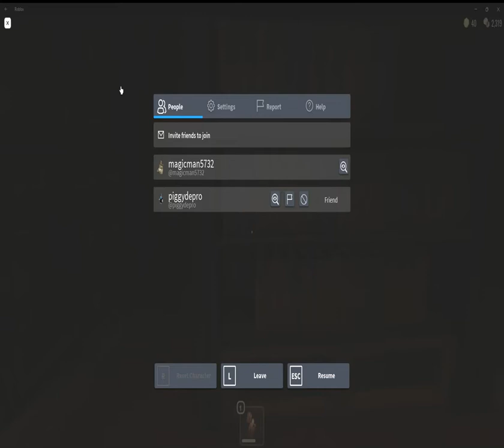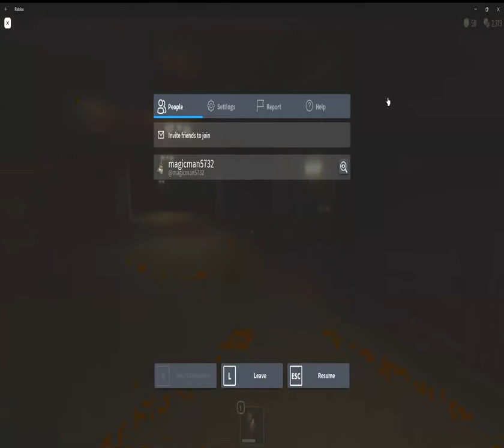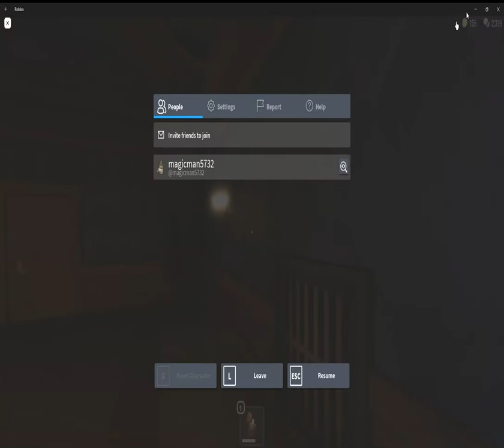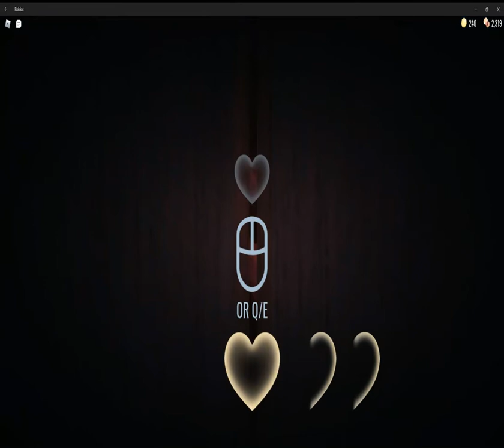Roblox doors 1-100 complete playthrough (audio didnt record oof and quality is bad)